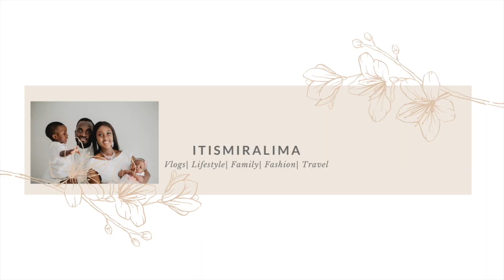MASKE UND CORONATEST WÄHREND DER GEBURT | MEIN GEBURTSBERICHT 2021 | itismiralima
MASKE tragen während der Geburt und ein CORONATEST das hat sich alles verändert 2021. Ihr hattet so oft nachgefragt und ja dass muss man jetzt so, leider. Aber ansonsten war die Geburt schön :)

VIEL SPASS
➤SCHALTET DIE GLOCKE EIN UM KEINE WEITEREN VIDEOS ZU VERPASSEN :)

➤Hier ist mein letztes VIDEO:

DIE GESCHWISTER LERNEN SICH KENNEN | DIE ERSTEN TAGE

MEIN SOHN HEISST ISLAM | Unser Weg mit der BEHÖRDE

SIE IST ENDLICH DA | GEBURTSVLOG UND BERICHT

EHEMANN BEWERTET MEINE SCHWANGERSCHAFTSOUTFITS

MÄDCHEN oder JUNGE ? Gender Reveal

ICH BIN SCHWANGER

Kommentar, Like und Abo nicht vergessen